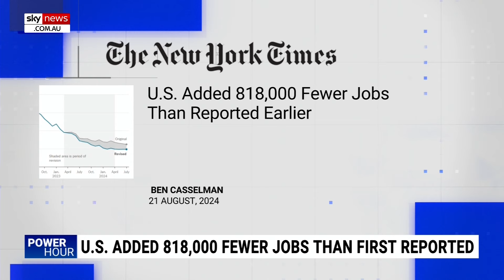‘My nation lives’: Ami Horowitz makes brave pro-Israel speech outside DNC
Filmmaker Ami Horowitz discusses his speech outside the Democratic National Convention where he delivered a message of support for Israel.

Mr Horowitz said there was a very fine line between bravery and stupidity and he might have “crossed over the line” to stupidity by confronting anti-Israel activists.

“It was important for me to make a larger point here, right? Let’s be frank, they're not pro-Palestinians. These are pro-Hamas nicks,” he told Sky News host Gabriella Power.

"They have a voice here, they're expressing their voice and I want to make my voice clear as well.”